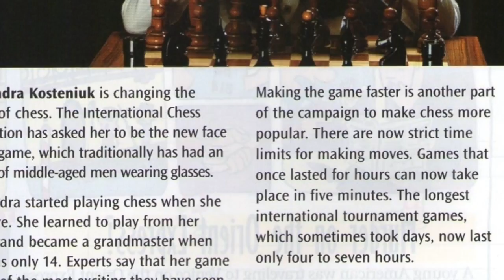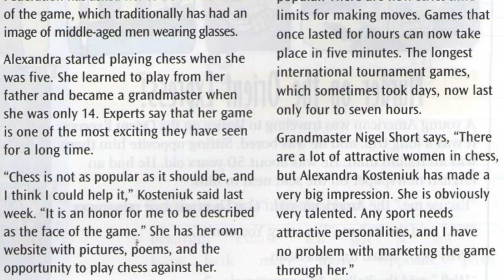attractive face of chess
This video is about attractive face of chess